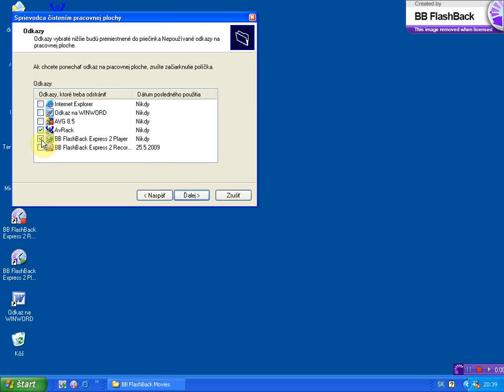sprievodca cistenim na pracovnej ploche x264